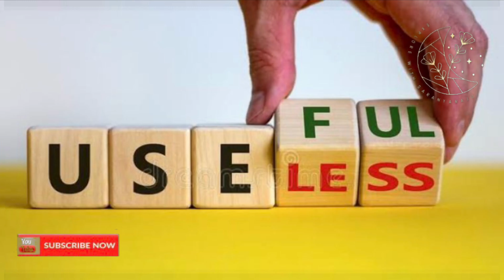Purpose of life/ Feeling depressed or useless?!?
“Useful” is not an inherent property in something. Things are made useful by someone using them. The burden is on the user, not the thing being used.

Something that’s “useless” to someone is something they don’t (yet or ever) know how to use. But that’s their problem, not the thing’s.

It’s a bit like when people say a food is “tasty” or “yucky”. It implies that there is some property of the food. But the food just is. It has no obligation to be anything. There is no such thing as “yucky food”. There is only “food I think is yucky.” The judgement comes from your brain, not the food.